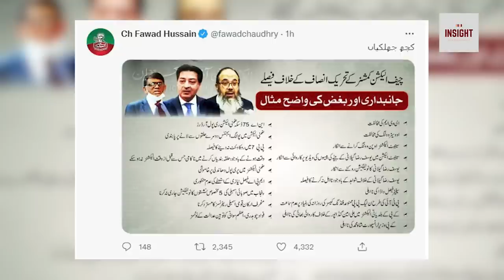PML N kay Ejlas kay bad Election kay Sawal per Nawaz Sharif nay kya jawab diya ? Exclusive Insight